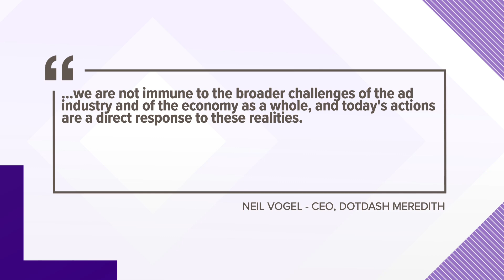Dotdash Meredith laying off 7% of employees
The layoffs will affect 274 across all teams of the company, but Local 5 has not yet confirmed how many Des Moines employees that includes.